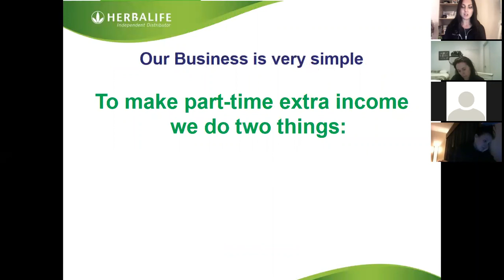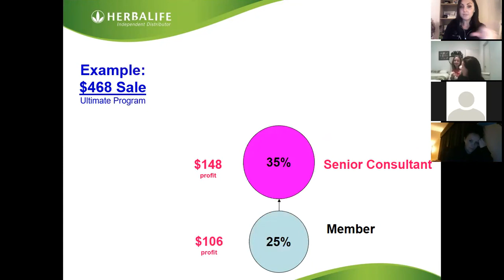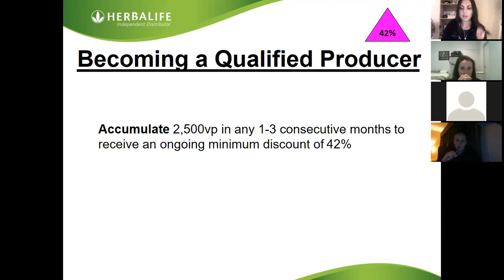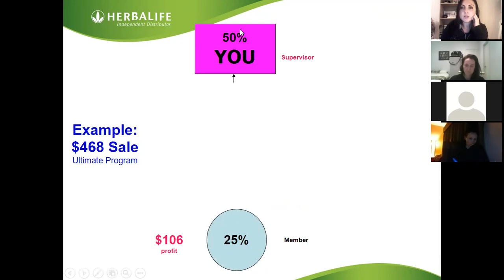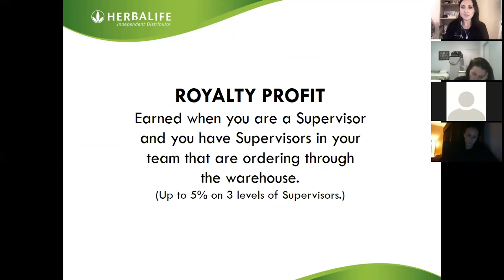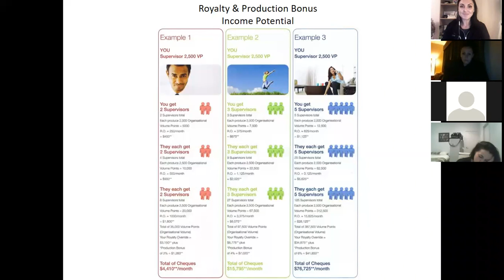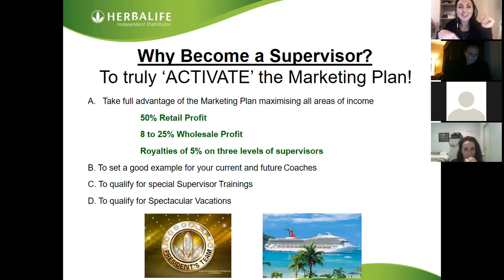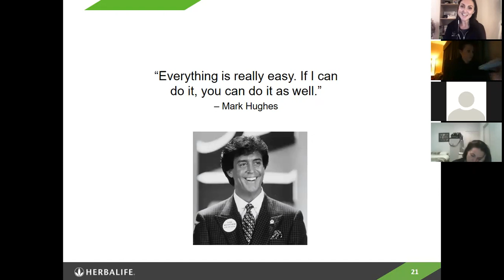Herbalife Marketing Plan Brief Explanation 5-7-17